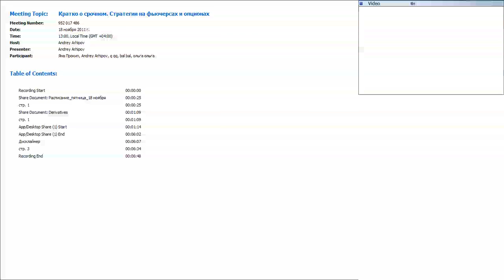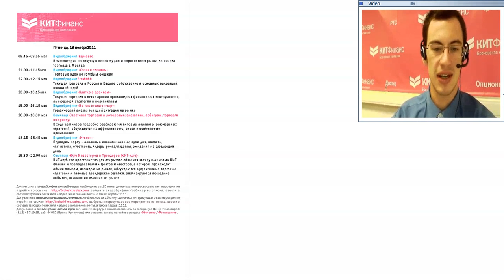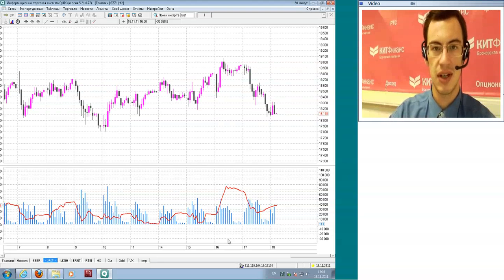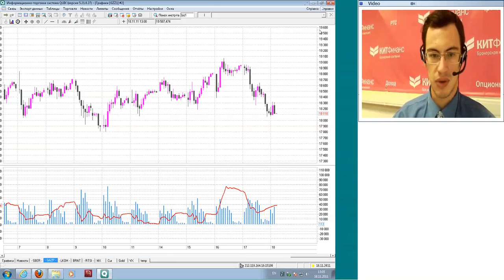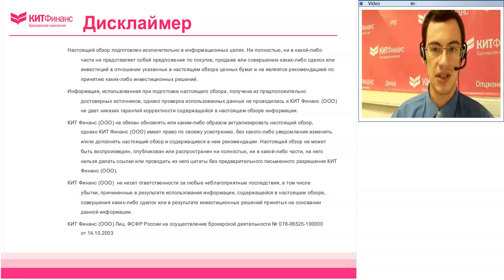18.11.11, 13:00(мск) - Кратко о срочном аналитика КИТ Финанс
Обсуждаем: Раскачаем этот мир!

Содержание видеобрифинга:

Анализ ситуации на срочном рынке. Изменения ожидаемой волатильности и объёма открытых позиций по контрактам.